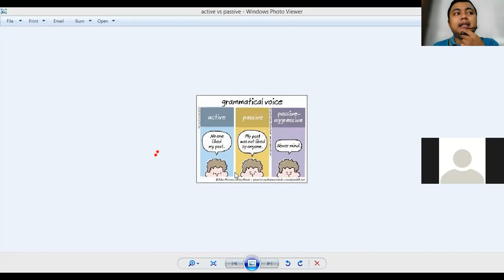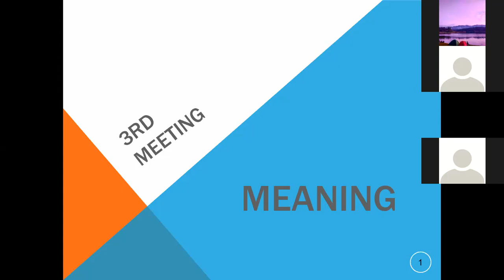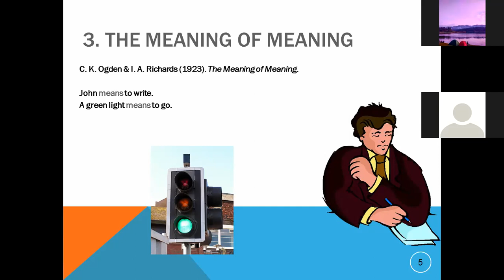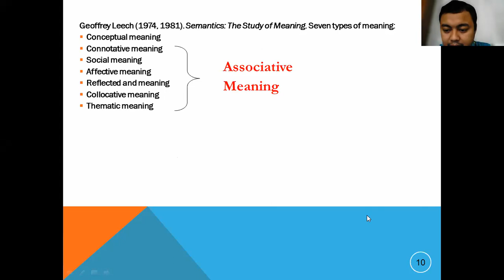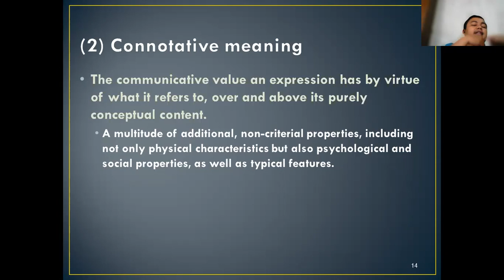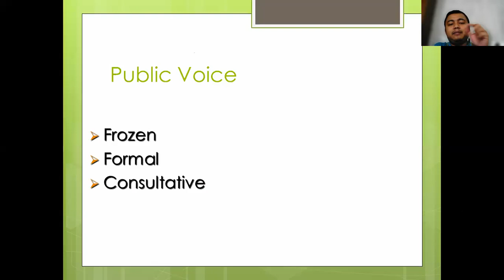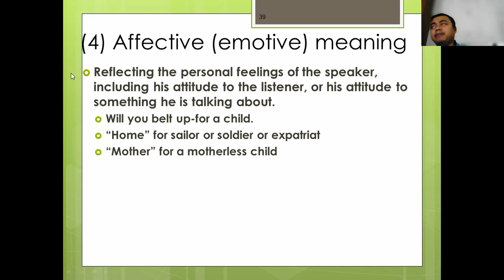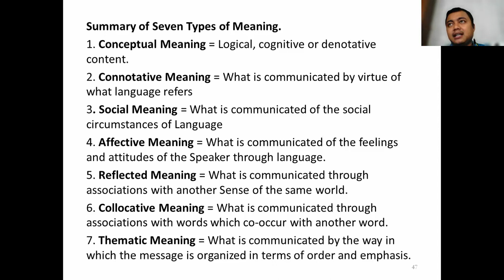3rd meeting semantics Pragmatics 11A